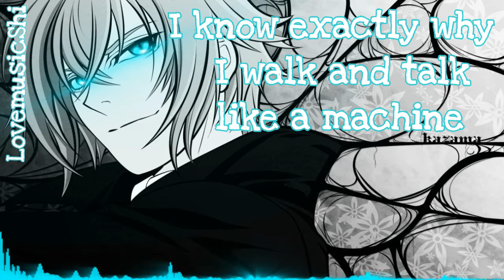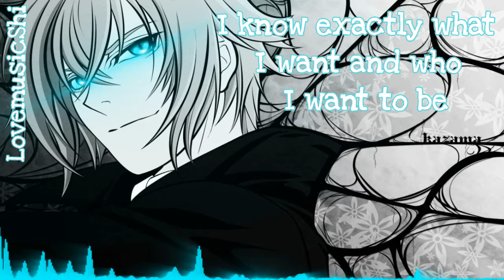Nightcore - Oh No! Male Version